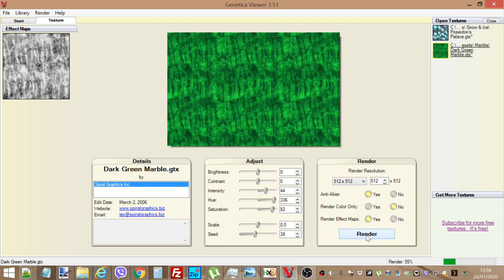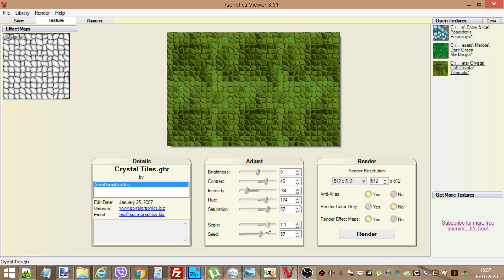Genetica Viewer - Perfect for creating seamless tileable textures for PS3s Gaia Visualization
Amazing application for creating textures.